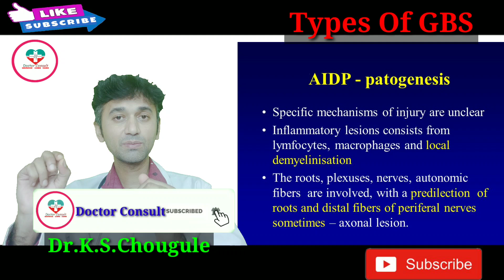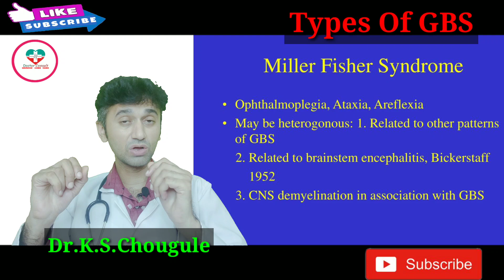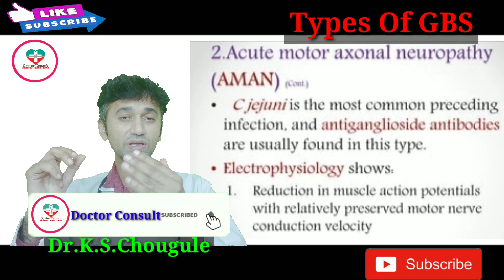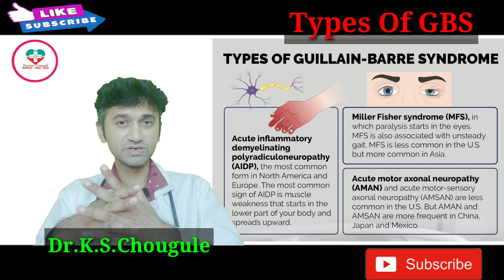GBS Types। G.B.S. कि बीमारी के कितने और कौनसे प्रकार होते है? सबसे जानलेवा कौनसा है ?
Hello friends,
In this video we have discussed about Guillain Barre Syndrome Types and all its ralated aspects to make it understand for everyone.

1. Health monitoring smart watch

2. Digital Blood pressure monitor:--

3. Digital thermometer

4. Pulseoximeter

5. Sugar checking machine

6. Hair growth tonic

7. Nebuliser machine

8. Spirometer for lung excercise

9. Oxygen Concentrator

10. N95 Masks

11. Infrared Thermometer

Experience:
1 year in medical ICU (Govt.hospital, Kolhapur)
1year in Emergency and casuality.
4 months each in Medicine , Surgery and Neurology.

Dr.K.S.Chougule.
BAMS, MD.